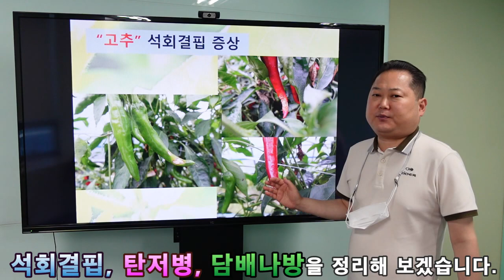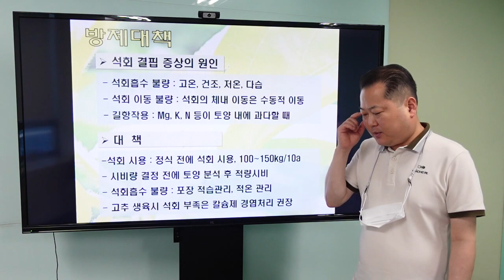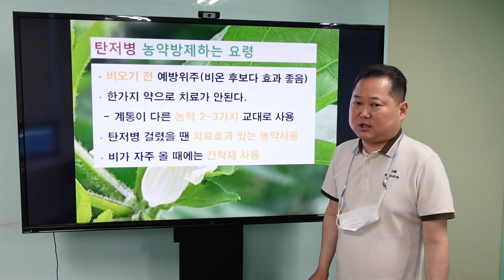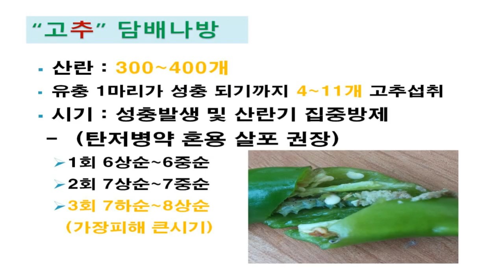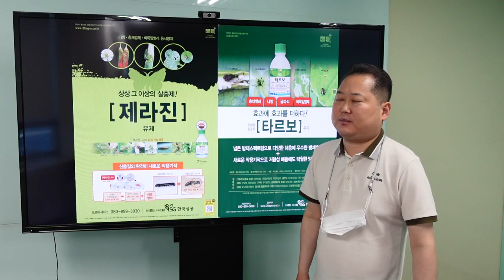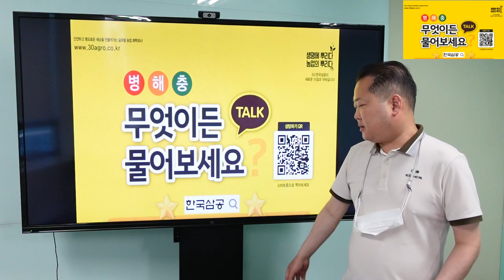8월말 고추 생육현장을 가다.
8월말 가을장마기에  고추 하우스에 다녀왔습니다. 발생이 많이 예상이 되는 탄저병과 담배나방, 석회결핍 등을 살펴보았습니다.  방제방법과 권장약제를 말씀드립니다.
고추 재배하시면서 궁금하신점은 카카오톡채널 상담톡을 이용해 주시기 바랍니다.